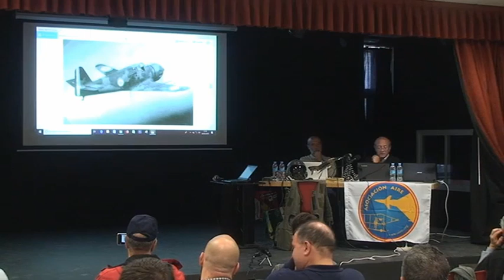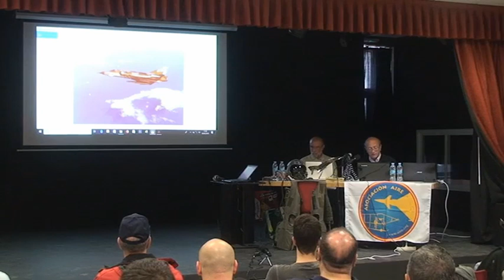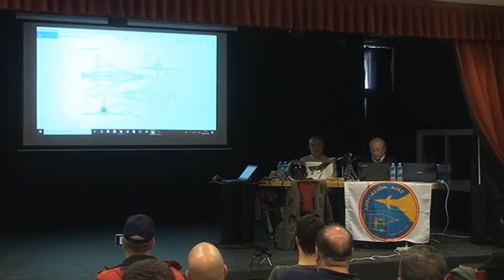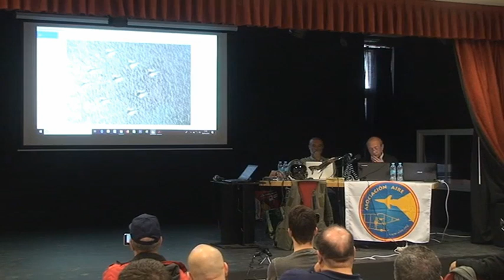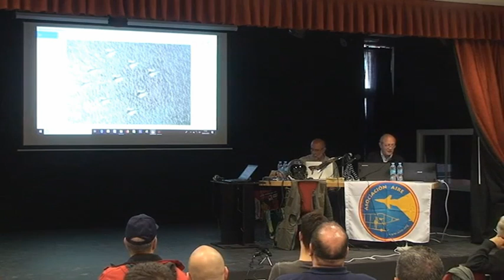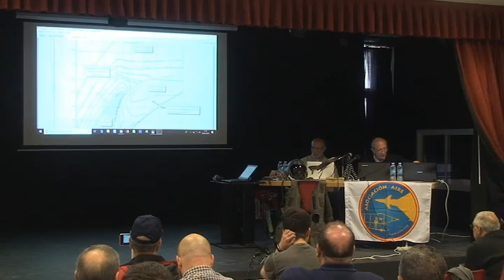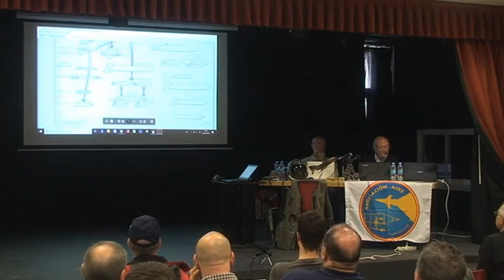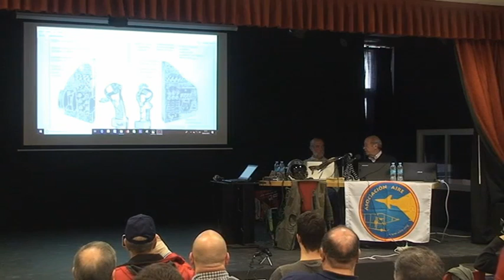Conferencia Mirage y Phantom - 1ª Parte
1ª parte de la conferencia / charla de dos antiguos pilotos del Ejército del Aire de España sobre estos dos míticos aviones.